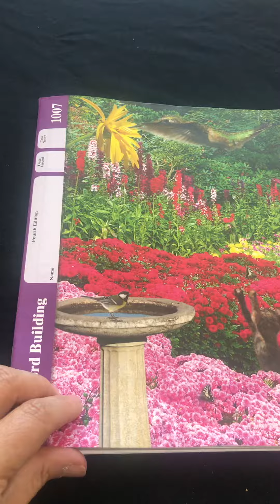Wb 7 9 a 16